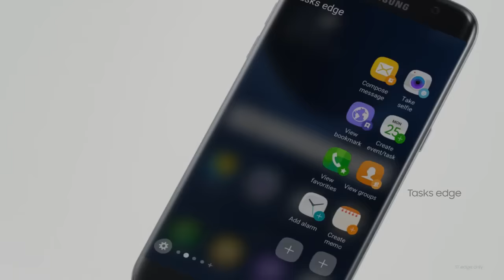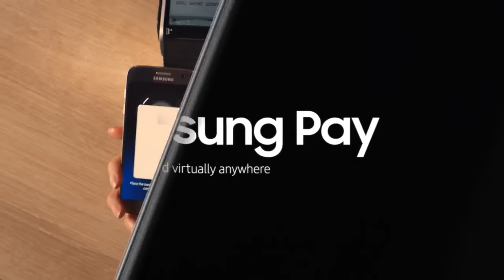Samsung Galaxy S7 and S7 edge: Official Introduction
Samsung Mobile is defying barriers once again with premium Galaxy smartphones that redefine the ways we imagine our technology. The Galaxy S7 and S7 edge will make you rethink what a phone can do.

[Design]
Streamlined curves offer perfect grip and a slimmer feel without compromising a big immersive screen. It’s a powerhouse inside with expandable memory (SD-card slot), a Vulkan API for amazing gaming graphics, and a longer lasting battery. Take it in the rain, the shower, or the pool because it’s water resistant too.

[Camera]
Featuring a Dual Pixel 12MP phone camera with sub pixel technology found in professional cameras that activates just like your eyes for split-second autofocus. Shoot in the dark and own the night with larger pixels that capture more light for brighter photos.

[Samsung Pay]
Leave your wallet at home because Samsung Pay is now available virtually anywhere you can swipe or tap your card. It’s easy to use and secured by Knox Security.

[Gear 360]
Now you can truly break the boundaries of what a phone can do with the Gear 360 and Gear VR. Record your life with the 360 camera, preview it on the S7, and experience your memories like never before with the Gear VR headset.